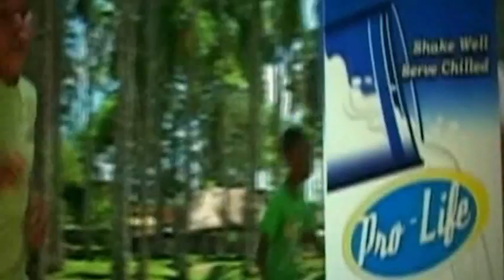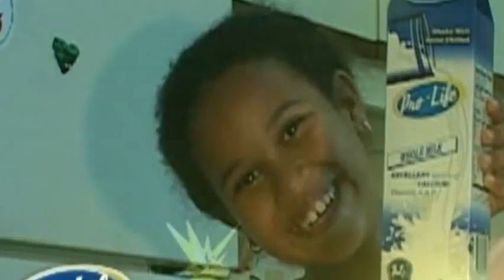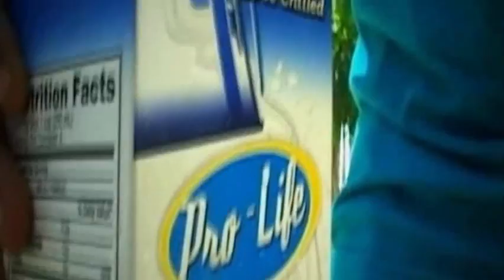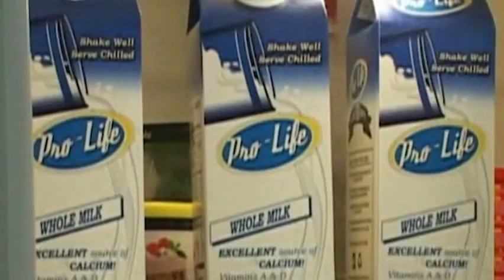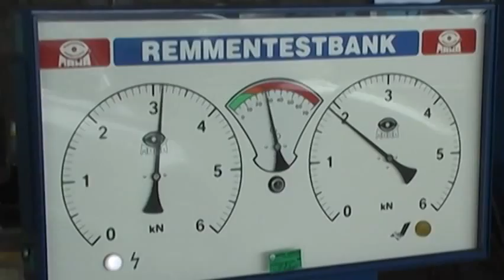Tap A Bankstel: Gerda Duttenhofer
Gerda bij Simpel op de populairste bank